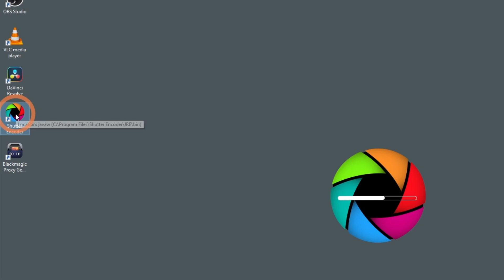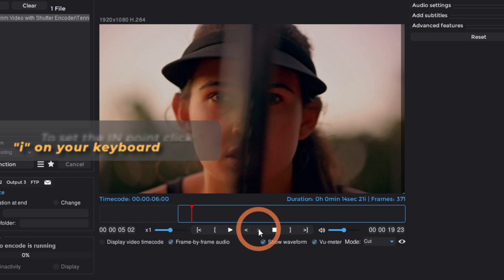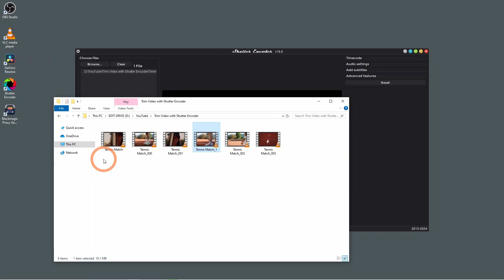How to Trim Videos Without Losing Quality | Shutter Encoder Tutorial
Learn how to trim your videos quickly and efficiently using Shutter Encoder without losing quality. In this tutorial, I'll show you how to cut the start, end, or a section in the middle of your video, all while maintaining its original resolution. You'll also learn about keyframe limitations, how to remove sections, and even split your video into multiple parts.

GEAR I USE:
🔗Panasonic Lumix GH5
🔗Rode VMP
🔗Benro Tripod
🔗Benro Monopod
🔗Tascam DR60D
🔗Softbox Lighting
🔗Ulanzi VL49 RGB Light
🔗HDMI Video Capture Device
🔗8TB WD External Hard drive

🌐 Explore all my links here:  beacons.ai/wickr